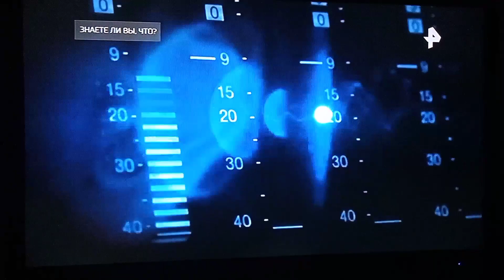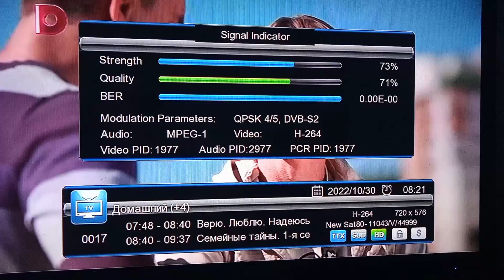Russian Channels Ren TV on FTA Mode In Express 80 East Satellite Latest Update 2022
About Video :-
Hello Dosto Ye Welcome to Free DISH Tracker Youtube Channels Ye Video Me Humne Apko DIkhaya Hai ki Russian Channels Ka sabse Best Ren TV Channels Jo abhi FTA Mode Par Chal Raha Hai Or Ye Express 80 East Jo Ki Hai 80 Dgree East Par Jaha Par Pahele Ke TIme par Kafi sare Channels FTA Channles Working The Lekin Abhi Pe Express 80 East Par kafi sare Channels Paid Mode par chale Gaye Hai to Humne Express 80 East ki ke  Full Channel List Latest Update Hamne Apko Dikhaya HAi Or KOnse Channels Apko Dekhane Layak Hai o Dikhaya Hai Pura Video koi Dekhne Ke liye Apka Shukriya

Express 80e Full Channel List Update 30 May 2022 | DD User Good News,
Express 80°E Dish Settings Good News Movie Channels Free Latest Update 2022;
Express-80 @ 80E Ku Band New Update Add 2 New Frequency 11 New Channel Fta | Goldsharing Tv,
80e express satellite big good update add 100 channels c line update,
Express 80e dish setting | How to set express 80e | express 80 at 80.0°e | express 80e,
Express 80e Dish Setting & New Update 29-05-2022,
how to set express 80|how to set express 80e dish settings|80e channels list|express 80,
Good New 58 New Channel Add, Express 80°E 4 Feet Prime Focus Dish Setting Channel List |